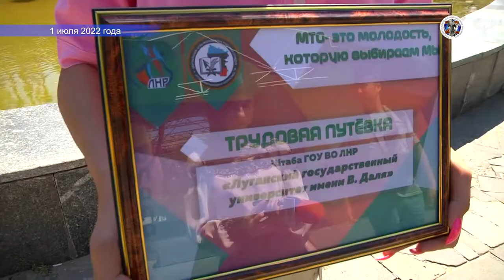01 07 2022 Открытие трудового сезона МТО ЛНР